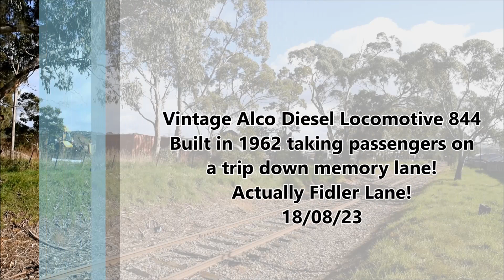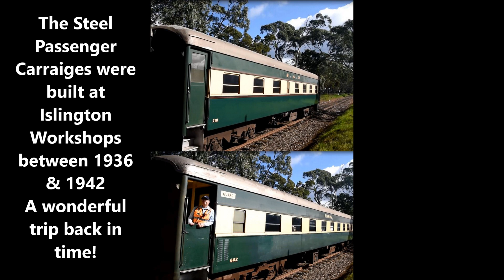SteamRanger Heritage Railway take a Charter for a trip down 'Memory Lane' with Diesel Alco Loco 844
SteamRanger Heritage Railway took a Charter on a trip to Victor harbor, South Australia 18/08/23
Vintage Alco Diesel 844 & Two Vintage Steel Passenger Carriages Nos 602 & 710 took a trip through the most magnificent scenery of South Australia down to the beachside resort-Victor Harbor!

SteamRanger have a number of options for Charters-check their page out

Tomorrow (20/08/23) SteamRanger will be running Double Rx Steam Locomotives (subject to conditions) and they have an extensive timetable full of great trips.
charter-services/